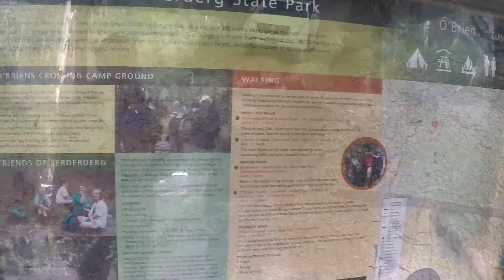Lerderderg Loop and Mine Ruin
Pajeroclub 4WD Daytrip to Lerderderg State forest